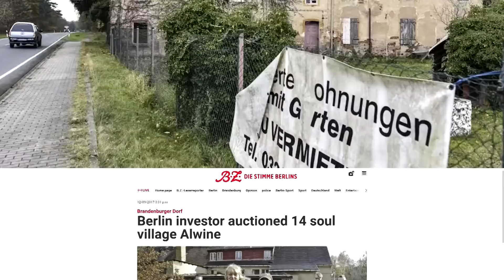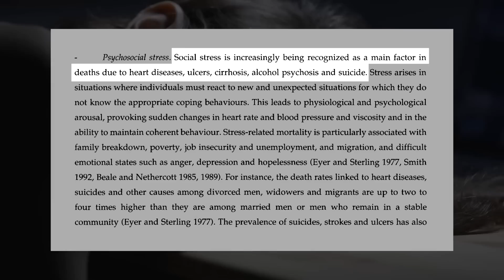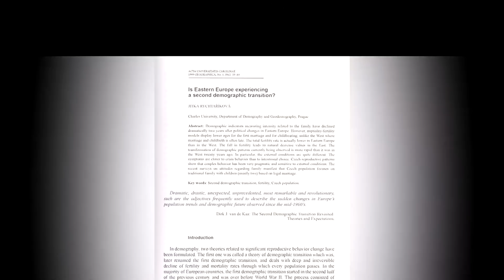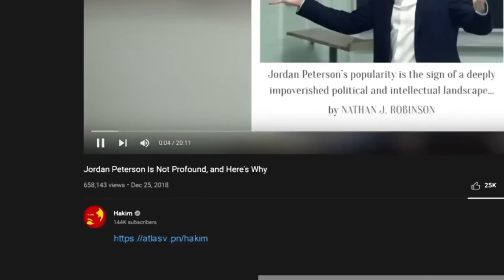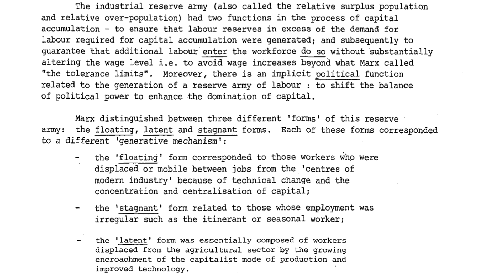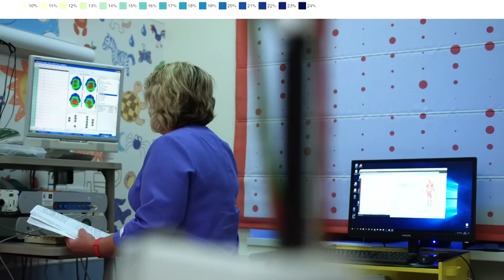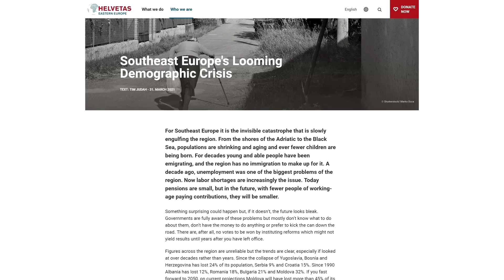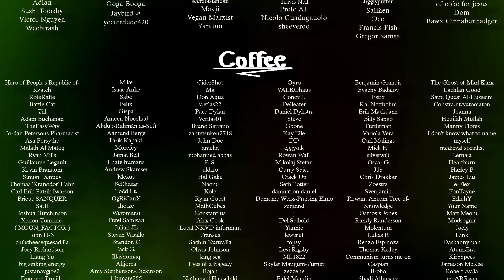Ghost Towns: The Silent Depopulation of Eastern Europe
Grab Atlas VPN for just $1.83/mo + 3 months extra before the BIG DEAL deal expires

My editor was rushed due to a variety of factors when making this video, please ignore the few spelling mistakes in the title headers.

00:00 Introduction, Disappearing Towns
01:05 The Demographic Impact of Sudden Impoverishment: Employment, Housing, Children and Poverty
07:56 Employment and The Reserve Army
10:09 Migration, Aging and Depopulation
12:25 Political Consequences and Conclusion